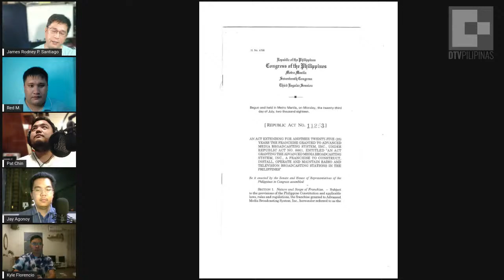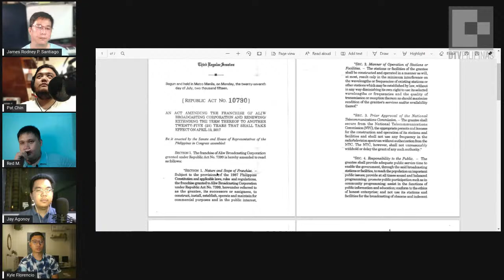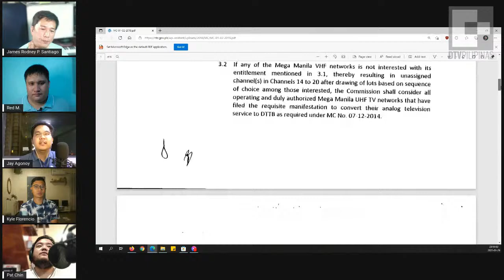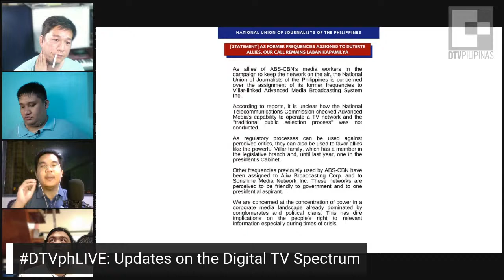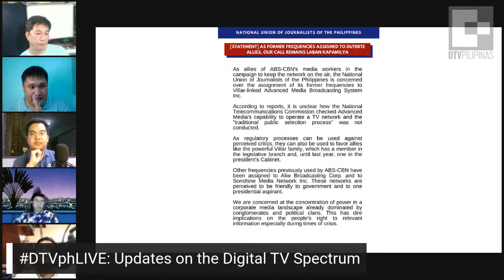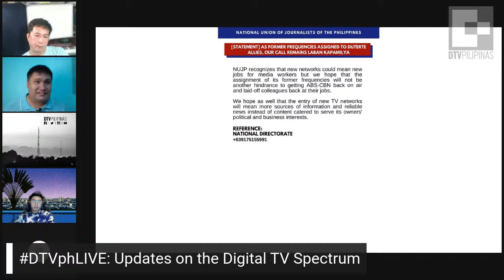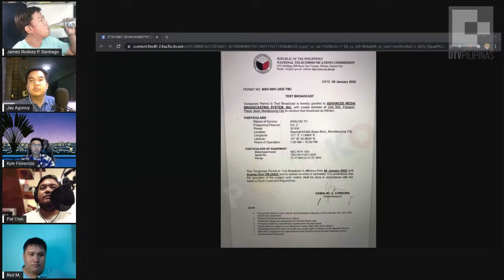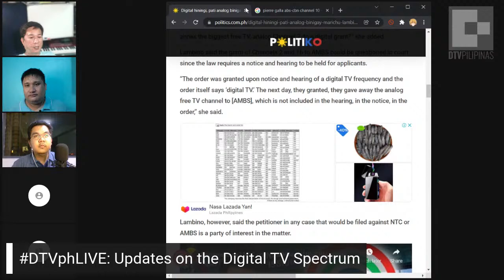DTV Pilipinas - AMBS, Aliw Broadcasting and SMNI DTV Frequency/Channel allocation discussion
A general discussion about the recent DTV channel assignment for AMBS, Aliw Broadcasting and SMNI including the details that are not readily available for those who was not able to do their research, this discussion also aims to highlight the facts from the speculations circulating in social media.